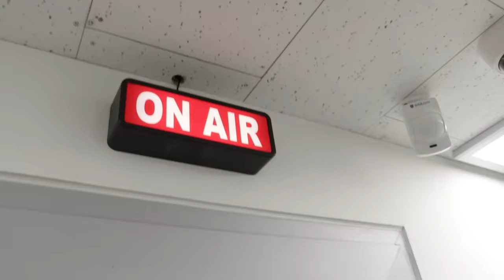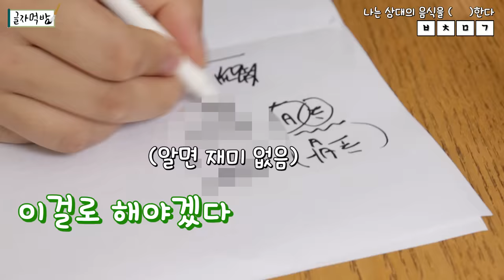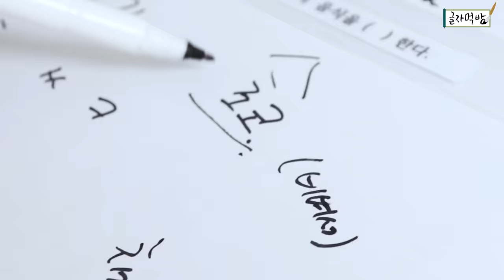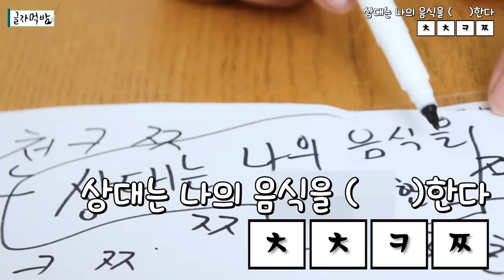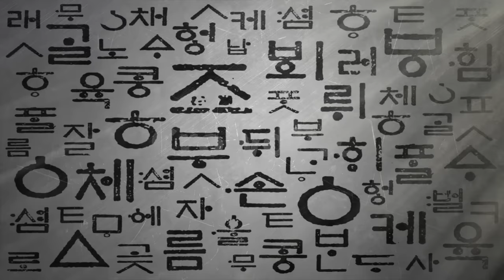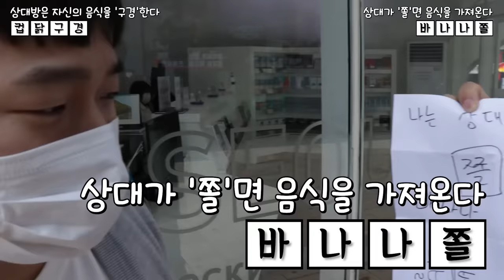초업그레이드 글자먹방! 정해진 초성대로 먹고, 행동해야만 한다?!ㅋㅋㅋㅋ역대급 반전의 반전, 글자먹방 행동 2탄!!! - 글자먹방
정해진 초성대로 행동해야만한다?!ㅋㅋㅋ 글자먹방 행동 2탄!!! -글자먹방